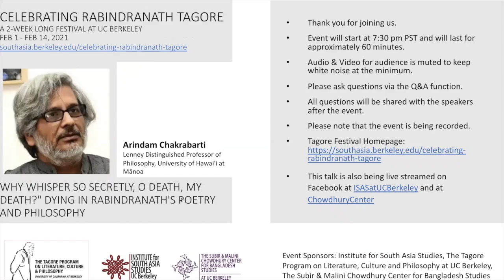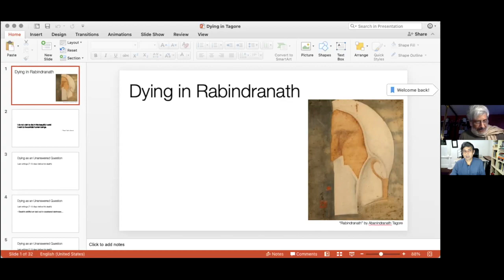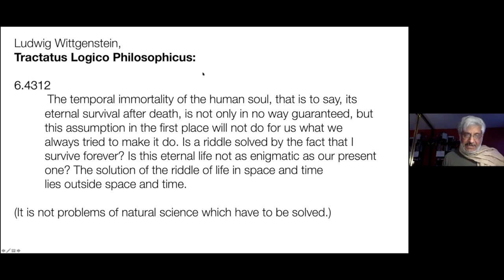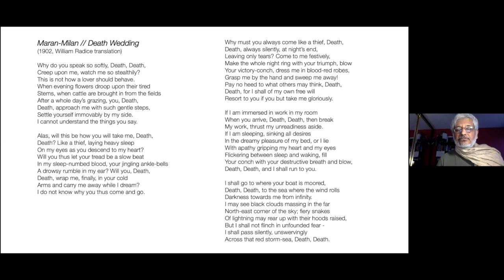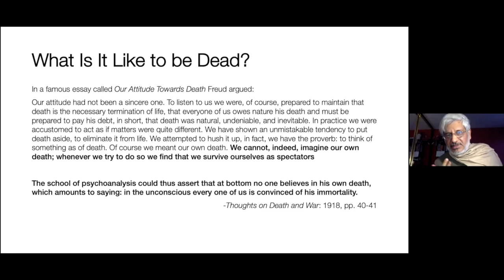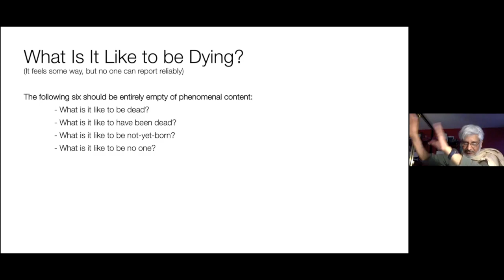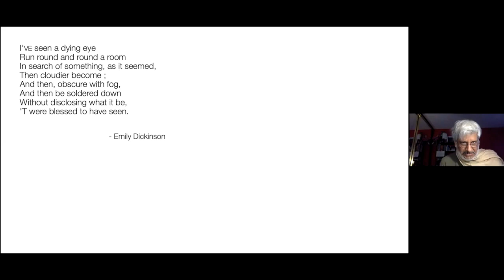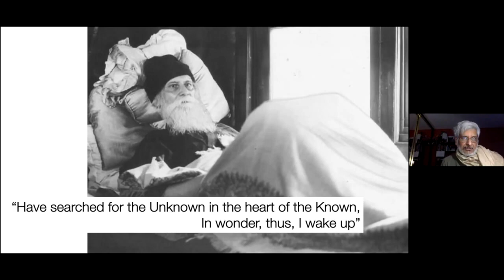Arindam Chakrabarti | Why whisper so secretly, O Death, My Death?" Dying in Tagore's Poetry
The Tagore Program on Literature, Culture and Philosophy at UC Berkeley is thrilled to announce Celebrating Rabindranath Tagore, a two-week long virtual festival on Rabindranath Tagore. Featuring lectures and presentations by eminent scholars of Tagore Studies, Rabindra sangeet performances by world renowned artists, as well as a staging of Dak Ghar, a play by Tagore's, this festival will showcase the life and legacy of Rabindranath Tagore.

The eight event in this series is a talk by Visiting Professor of Philosophy at Ashoka University Arindam Chakrabarti .

Speaker: Arindam Chakrabarti, Visiting Professor of Philosophy, Ashoka University

Moderator: Sugata Ray, Associate Professor of Art History, UC Berkeley

For more events in this festival go to the festival home